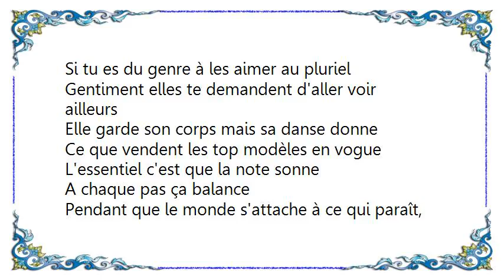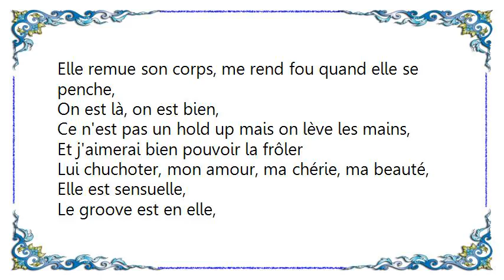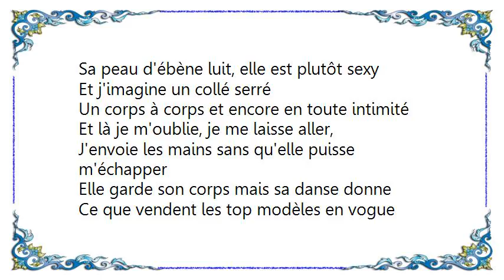Christophe Maé - Sa Danse Donne Lyrics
[Lyrics Christophe Maé - Sa Danse Donne]
Si tu es du genre à les aimer au pluriel
Gentiment elles te demandent d'aller voir ailleurs

Elle garde son corps mais sa danse donne
Ce que vendent les top modèles en vogue
L'essentiel c'est que la note sonne
A chaque pas ça balance

Pendant que le monde s'attache à ce qui paraît,
Elle se raccroche aux décibels et puis disparaît,
Pendant que les hommes lui mentent au démentiel,
Elle sait bien qu'elle n'échappera au loup seulement si elle

Elle garde son corps tant que sa danse donne
Elle échappera au loup la nuit,
Elle t'échappe, te balance

Ça balance
C'est la transe,
Elle remue son corps, me rend fou quand elle se penche,
On est là, on est bien,
Ce n'est pas un hold up mais on lève les mains,
Et j'aimerai bien pouvoir la frôler
Lui chuchoter, mon amour, ma chérie, ma beauté,
Elle est sensuelle,
Le groove est en elle,
Sa peau d'ébène luit, elle est plutôt sexy
Et j'imagine un collé serré
Un corps à corps et encore en toute intimité
Et là je m'oublie, je me laisse aller,
J'envoie les mains sans qu'elle puisse m'échapper

Ooh

Elle remue son corps,
Me rend fou quand elle se penche à mort
Elle remue, elle remue,
Me rend fou quand elle se penche en avant